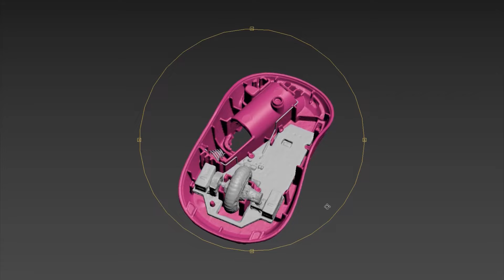Pointer Two - vintage 3D printed mouse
My latest vintage mouse project.
Vintage 3d printed case for Logitech M185